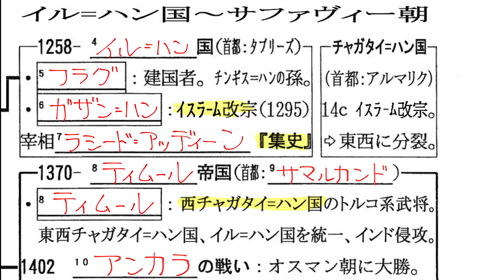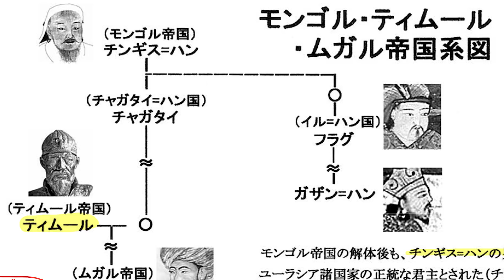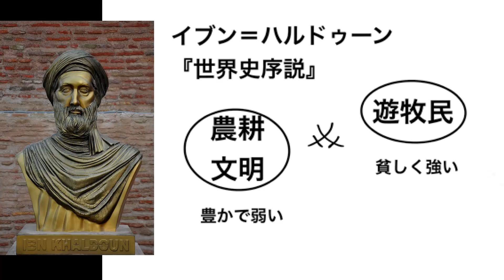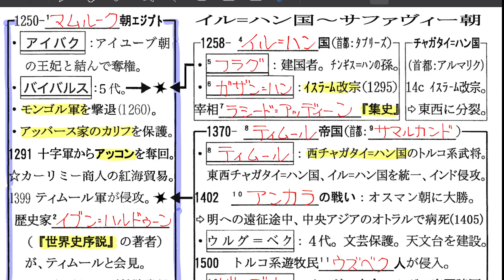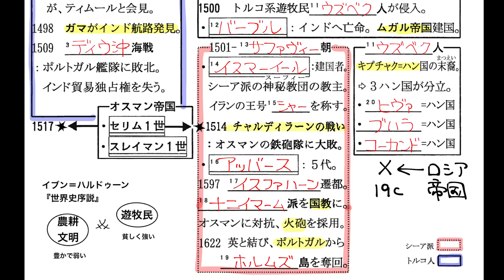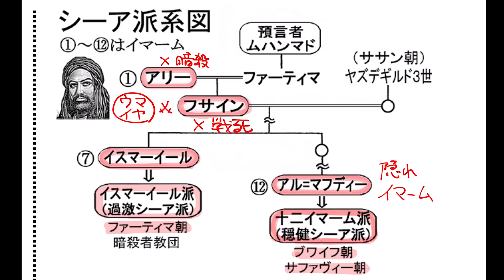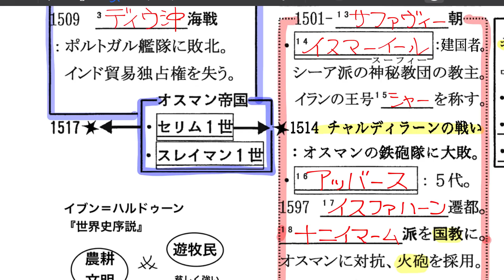ティムール帝国〜サファヴィー朝